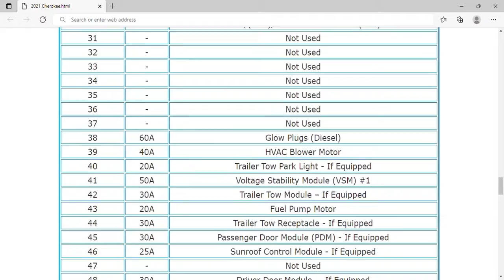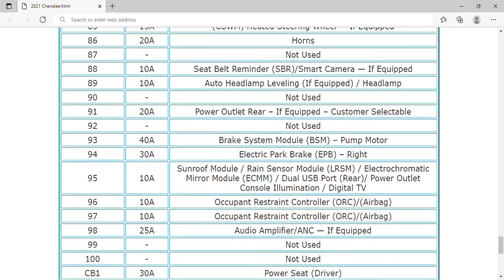2021 Jeep Cherokee Fuse Box Info | Fuses | Location | Diagrams | Layout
2021 Jeep Cherokee Fuse Box Info | Fuses | Location | Diagrams | Layout